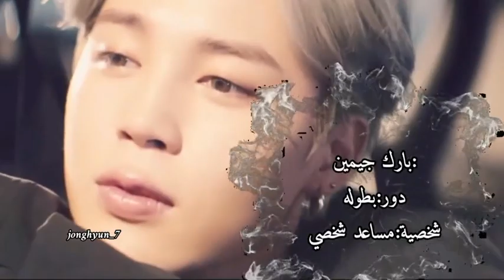ابداع الارمي بالتصاميم (لو ما كنت ارمي كان بقيت اشهر ادور على الاسم) التصميم اتوقعه لرواية او هيك 😭😭